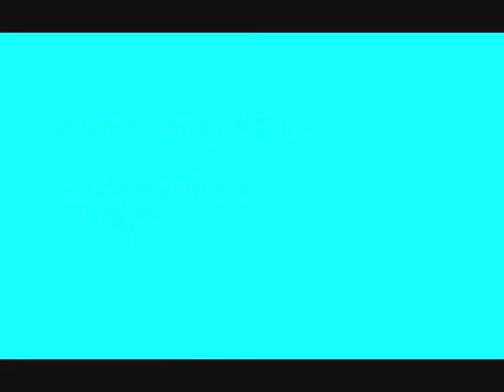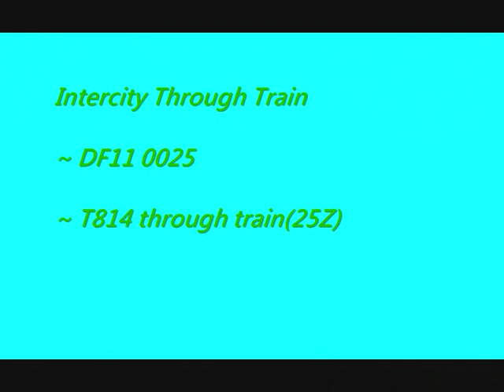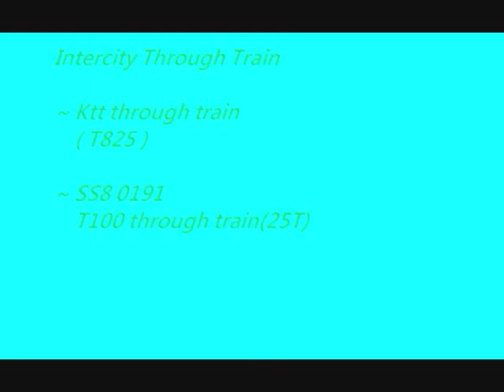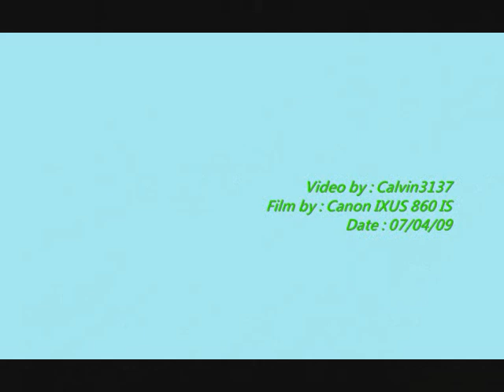{CNR} Intercity Through Train @ Guangshen Line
Engine : DF11 , SS8 , Ktt
Cocahes : 25Z , Ktt , 25T

Date : 07/04/09